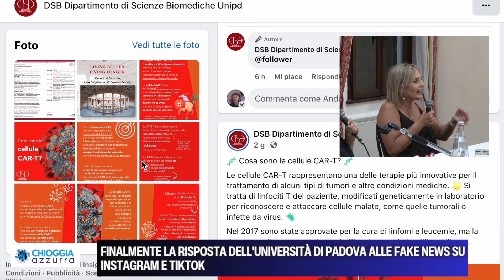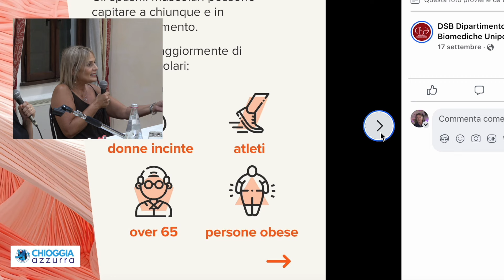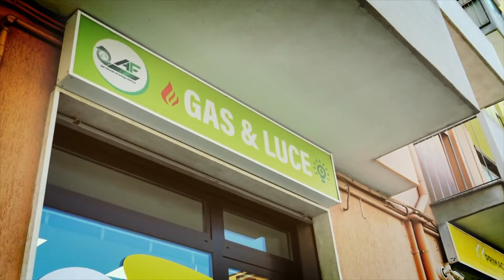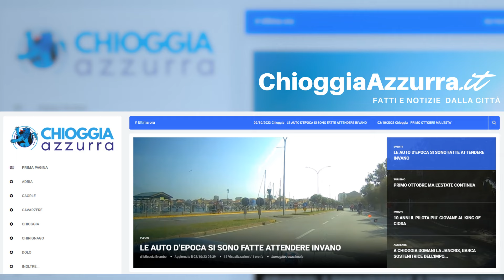COSA C'È DI NUOVO, Le notizie di oggi, 19 ottobre 2024, sabato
PNEUMATICI E CERCHIONI DANNEGGIATI DALLE BUCHE - URGENTI GLI INTERVENTI PREVISTI DAL PIANO ASFALTI - In lungomare le strade dissestate, ma non ci sono solo i tratti che vanno scarificati e asfaltati in quanto si trovano in condizioni pietose ma sono da rivedere anche i rivestimenti di alcuni passaggi pedonali.
Quasi tutti quelli rialzati che vanno dal monumento al marinaio al Boulevard alla Tavernetta sono danneggiati...
"IMPERMEABILIZZAZIONE, DIPINTURA PARETI E TAGLIO VERDE INDESIDERATO, PARTONO I LAVORI AL SOTTOPASSO DELL’OSPEDALE - Sottopasso dell’Ospedale, quello che porta al Cavallo, quello che sembra essere abbandonato a se stesso ormai da anni. Per la prossima settimana è previsto l’avvio dell’intervento che dovrebbe appianare le criticità attuali, quali gli allagamenti ripetuti.
Il sottopasso è incluso ..."

IL MERCATO ORTICOLO INIZIA A PERDERE PEZZI, SE NE VA IL CONSORZIO AGRICOLO - Sembrava che la questione del Mercato Ortofrutticolo dovesse essere discussa in Consiglio Comunale a fine mese, tanto che era stata proposta una nuova commissione dal consigliere dell'opposizione Lucio Tiozzo a riguardo. Il consiglio è stato anticipato al prossimo lunedì, 21 luglio...

FINALMENTE LA RISPOSTA DELL'UNIVERSITÀ DI PADOVA ALLE FAKE NEWS SU INSTAGRAM E TIKTOK L’Università di Padova lancia una campagna sui social per contrastare la disinformazione, utilizzando linguaggi semplici per spiegare concetti scientifici. Il Dipartimento di Scienze Biomediche, con post su Instagram, Facebook e presto TikTok, diffonde pillole di scienza quotidiana per ...

MARCO DOLFIN: "LA SAGRA DEL PESCE HA BISOGNO DI UN NUOVO FORMAT PER DIVENTARE UN’ECCELLENZA NAZIONALE" il consigliere regionale Marco Dolfin ha commentato l'85ª edizione della Sagra del Pesce, elogiando il lavoro degli organizzatori e il successo della manifestazione. Tuttavia, Dolfin ha sottolineato la necessità di rinnovare il format, che, a suo avviso, dopo 35 anni richiede un ripensamento profondo per mantenere la Sagra al passo con i tempi e farla diventare un evento di riferimento nazionale e internazionale.